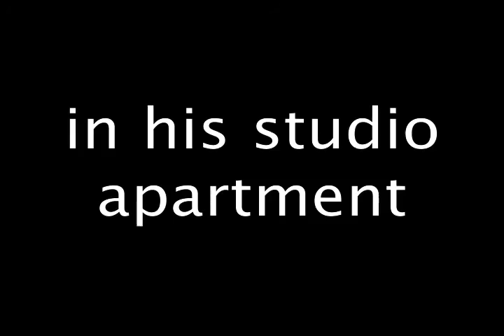BEETLEJUICE Bruce and His Beetlejuice Museum - Movie Trailer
An amazingly touching and hilarious documentary about a man and the Beetlejuice museum that he runs out of his NYC apartment. When he's not being a professional lookalike of Conan O'Brien (as seen on Saturday Night Live SNL in his persona, CLONAN) he brings the character Beetlejuice to people everywhere.